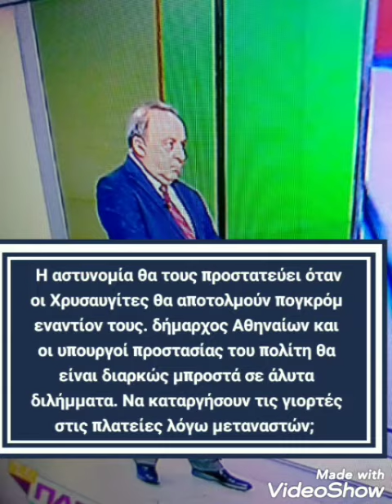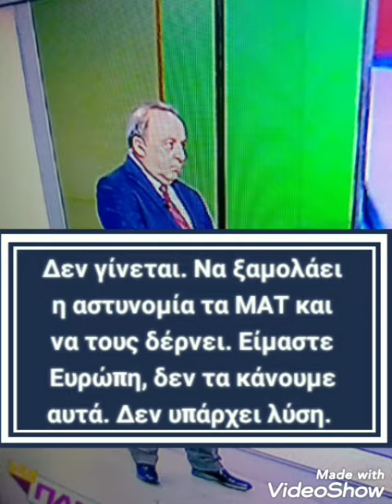Δ Καμπουράκης - Για Πακιστανούς στο Σύνταγμα -Αλλά που ήρθαν εδω- Θα διαιωνίσουν τη ράτσα τους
Liberal -  5-1-2022- Για την συγκέντρωση των Πακιστανών στην αλλαγή του χρόνου στην πλατεία Συντάγματος - Αθήνα